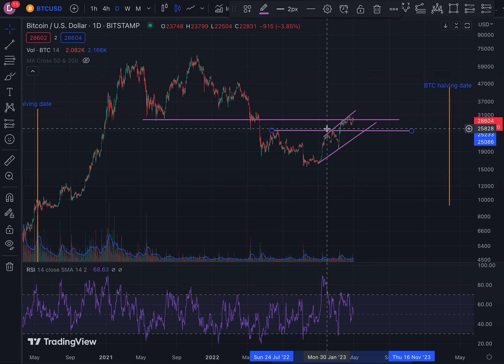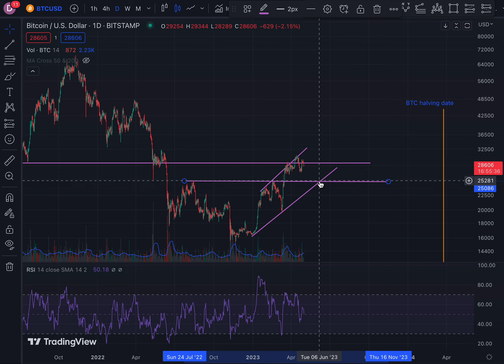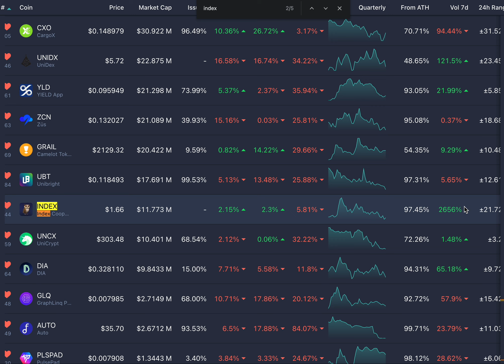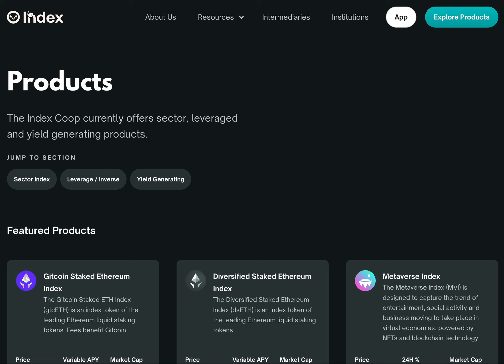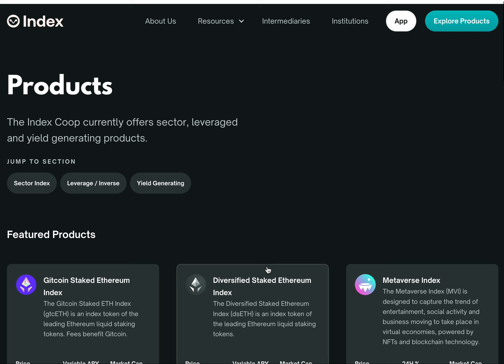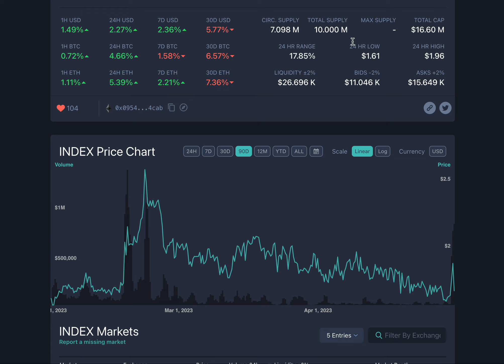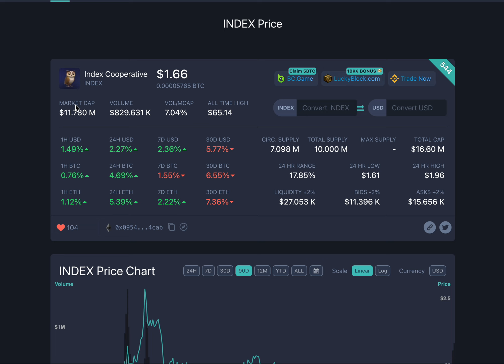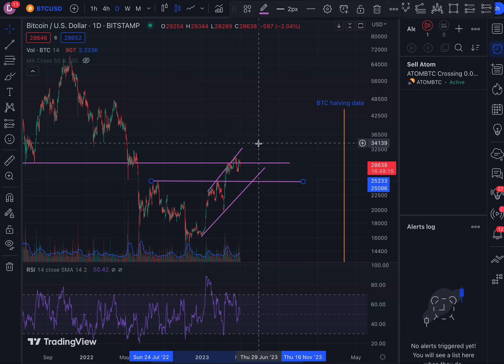Market Update + 1 Altcoin Opportunity (1st May 2023)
Here's a market update for 1st of May 2023.

My favourite VPN (code "denome" gives 1 free month on a 2 year plan)

The information on the videos and discussions on the comments mustn't be considered financial advice.

Index token. Index Cooperative. Indexcoop.

BTC: 1DtjrwJysNT81bmrkrJNYBpEUQgPHPaj1v
ETH / ERC20 tokens: 0xEa798e7d2317F1c68D0407fCb496690a08969647
BSC / BEP20 tokens: 0xEa798e7d2317F1c68D0407fCb496690a08969647
TRX / TRC20 tokens: TAXE3k1hpWew8nMsJrzJdBX5Lvy4V5vo5K

YouTube censors videos and creators that oppose the mainstream narrative. Create an account on Odysee to escape censorship